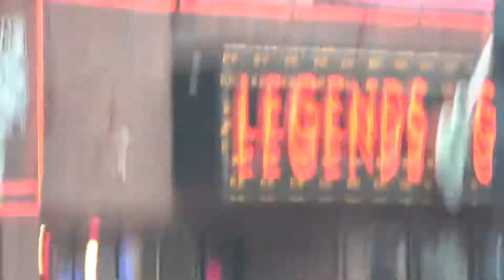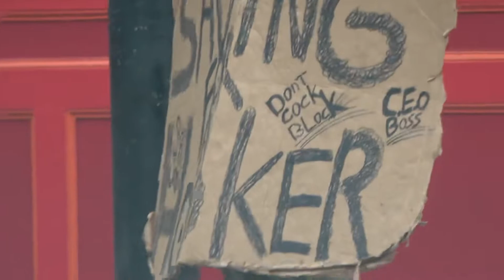Nashville Tennessee downtown Broadway June 1, 2021 driving tour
Nashville Tennessee Broadway
Hi Im Pierre daily vlogger live streaming Nashville, hundreds of videos like this. Welcome to the channel if you are new and welcome to Nashville Tennessee. I love vlogging here and Thank You for coming here here, im just the cameraman success here can't be done without you.
 Please support me and this channel:
I am monetize but not all my videos can be monetize because of all the music copy rights claims I received in the videos. Many I make zero money from.
3-Axis Gimbal Stabilizer
3-Axis Gimbal Stabilizer for Smartphone - Hohem Lightweight
DJI OM 4 - Handheld 3-Axis Smartphone Gimbal
Apple iPhone 12 Mini, 128GB, Black - Fully Unlocked (Renewed)
2-Pack Miady 10000mAh Dual USB , Fast Charging Power Bank
Dell Latitude E7270 UltraBook Screen Business
DJI Mavic Mini Combo - Drone FlyCam 2.7K Camera 3-Axis Gimbal GPS 30min
Cell Phone Tripod Mount Adapter, (2 Pack)
Zhiyun Weebill S [Official] 3-Axis Gimbal Stabilizer for Cameras

Im a wedding videographer/photographer please spread the word , I travel , I love doing weddings.

The more people who are here will make this more fun and more motivation for me again I need you every single views matters.

Speaking of chat.
The rules are simple. Please be nice to others. I don't want to censor no one. However, be mindful of others,
* DO NOT TYPE IN ALL CAPS (IT'S ANNOYING)
Of course you may meet me while im on live , I love meeting you guys in person

SPECIAL THANKS TO THE FOLLOWING REGULAR VIEWERS THANK YOU SO MUCH , ILL TRY TO UPDATE THIS LIST REGULARLY.
THE SUNKENGRAVE
MING FOSTER
UNCLE JOE
CLO PRODUCTIONS
ROB BATES
TROY VINEYARD
NASHVILLE SCANNER
J.E.S. PRODUCTIONS
AUSTIN LOPEZ
SCOTEEEGLOVER
TERRELL MACK VIDEOS
TONY DIAZ
JUSTABRITISHCOWBOY
T&ME TV
TRICKK GRAY
BRENT MITCHEL

And everyone else who watches. Thank You so much.

I honestly love doing Nashville vlogs. Thank You all you guys motivate me to keep making videos.
This is how Nashville Tennessee downtown Broadway streets looks likes tonight.
Nashville Tn downtown Broadway
Broadway Nashville Tennessee
Broadway Nashville ZPierre509
Fifth and Broadway Nashville Tennessee
5th and Broadway Nashville Tn
NASHVILLE BROADWAY STREETS, NASHVILLE BROADWAY TOUR, NASHVILLE BROADWAY VLOG, NASHVILLE TN LIVE, nashville tn at night, nashville tn night life, nashville tn bars and clubs ,

Broadway is a major thoroughfare in the downtown area in Nashville, Tennessee. It includes Lower Broadway, an entertainment district renowned for honky tonks and live country music. The street is also home to retail shops, restaurants, dessert spots, tourist attractions, and a few hotels.
Originally named Broad Street,[1] the eastern end of Broadway ended at the shipping docks on the Cumberland River. It was one of the first roads to run east-west in Nashville, and the first public high school in the city was built on the road in 1875. It eventually became a street lined with hardware stores, feed stores, and various other businesses and had a section known as "Auto Row" at the beginning of the 20th century due to large numbers of car dealers and tire and auto shops. A new post office – now the Frist Center for the Visual Performing Arts – was built next to Union Station on Broadway by the Works Progress Administration (WPA) during the Great Depression.[1]